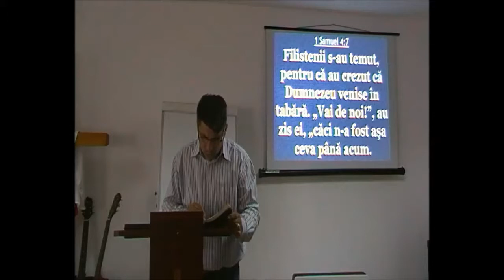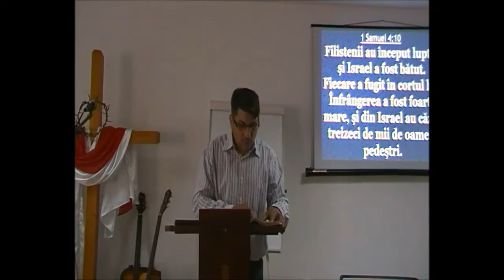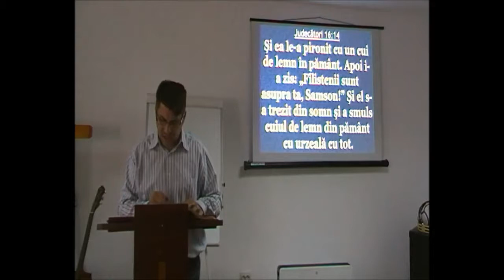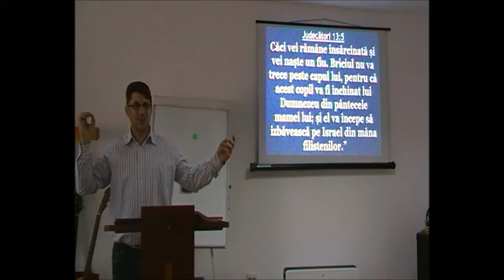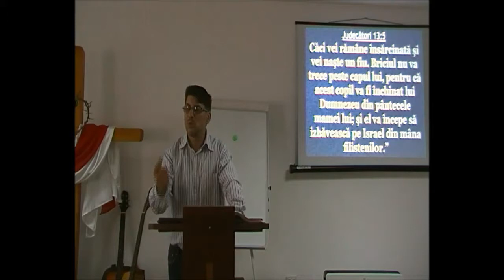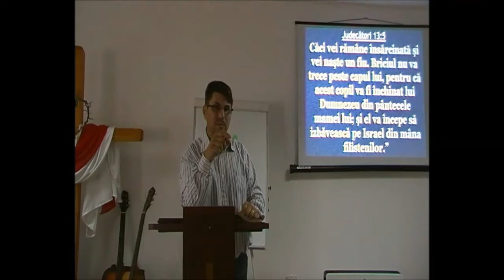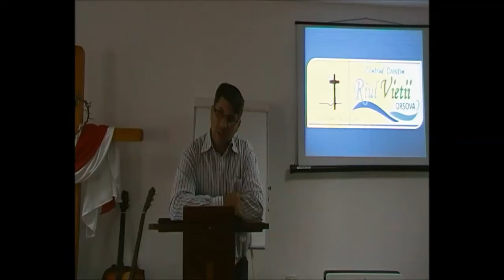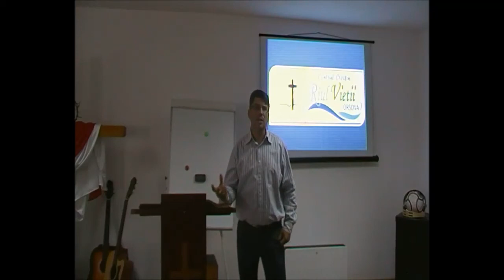Laiko Vereș- Când ai impresia că Dumnezeu este cu tine, dar El să nu fie!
Cristos pentru Oltenia
Centrul Creștin Rîul Vieții Orșova
Laiko Vereș
Predica- Când ai impresia că Dumnezeu este cu tine, dar El să nu fie!
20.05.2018